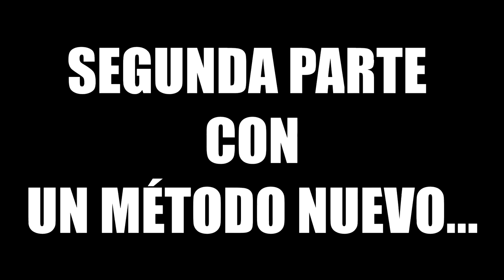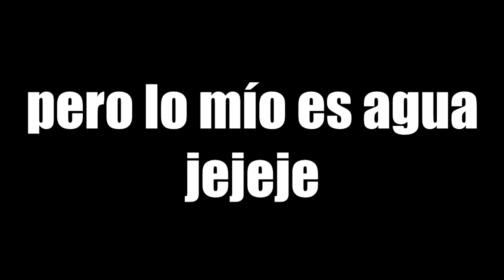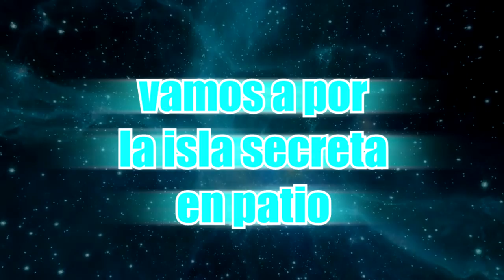¡¡ He descubierto CÓMO LLEGAR a la ISLA SECRETA...!! Fortnite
HOY ¡ He Descubierto CÓMO LLEGAR a la ISLA SECRETA de Fortnite...!!

👁️👁️Debes ver: "reto *SKIN SECRETA*...! (difícil) Fortnite"